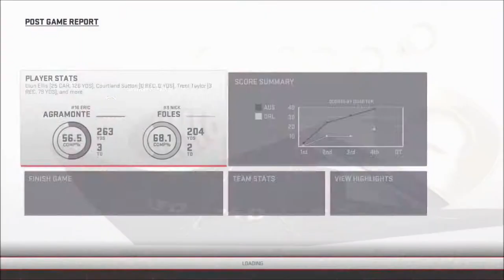Week 8 | Relocated: Austin Desperados | Season 2 | Madden 19 | Ep 30 | Crazy Town Gaming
Come watch Jonaas & TNT Dinomight  from Crazy Town Gaming rebuild the relocated Austin Desperados and take them to the Super Bowl in Madden 19!